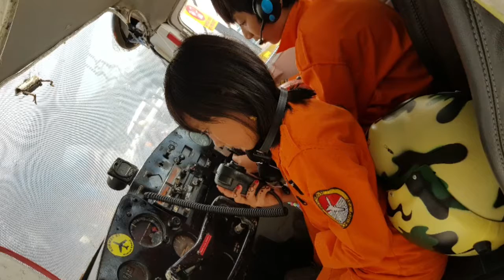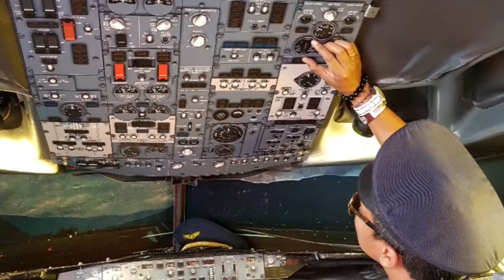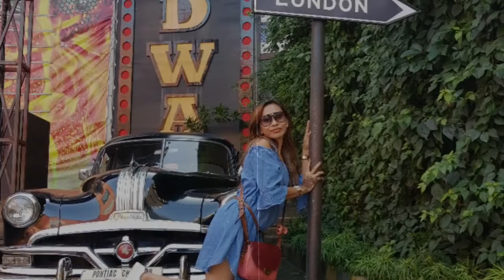museum angkut, malang - jatim (photo dan video)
museum angkut adalah tempat wisata edukasi yg bertemakan tranportasi.
lokasinya ada di Batu, 20km dari kota malang, jawa timur. Disana terdapat lebih dari 300 koleksi jenis angkutan tradisional maupun modern. Museum ini luasnya 3,8Ha. jadi tempat ini sangat luas.
fasilitasnya pun sangat lengkap, antara lain;
* shuttle car
* area parkir
* ATM center
* Food Court
* museum photo, selain itu banyak terdpat wahana maupun zona, yaitu:
*zona edukasi
*zona batavia
*zona istana Buckingham
*zona las vegas
*zona hollywood dan
  zona eropa. oia, selain zona ada juga tempat yg ada danau (buatan). pasar apung, disana kita bisa naik sampan dan belanja makanan🥪🥃 disana.
Sorenya ada opera 🥳lagu dan tarian💃...
jadi tempat ini sangat bagus untuk dijadikan tempat wisata sambil belajar bagi anak" dan keluarga👨‍👩‍👧‍👦 .
Dan disiapkan waktu 3-4 jam🕒 utk berwisata disini (maksudnya biar puas)😁